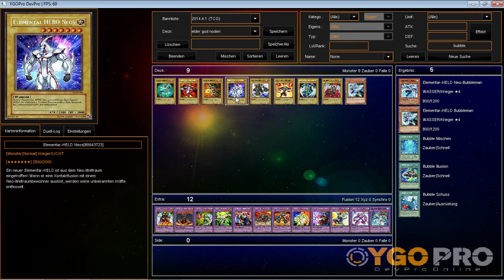YU-GI-OH! ELEMENTARHELDEN ERKLÄRT